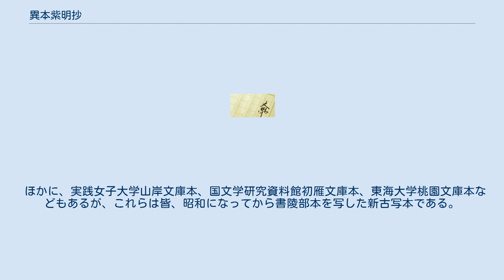異本紫明抄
『異本紫明抄』（いほんしめいしょう）は、鎌倉時代に成立した『源氏物語』の注釈書。
 書陵部本やノートルダム清心女子大学本が『紫明抄』の外題を持ち、内容も素寂の著した『紫明抄』と共通する部分が多かったため、池田亀鑑などによって素寂以外の人物によって増補改訂された紫明抄の異本であるとされてきた。
ところが、八木意知男、稲賀敬二、堤康夫の研究によって、『紫明抄』に先行する注釈書で、むしろ『紫明抄』は『異本紫明抄』に多く依拠して成立していたことなどが明らかとなった。
このため、『紫明抄』の異本という誤解をあたえる『異本紫明抄』ではなく、近年では内題の『光源氏物語抄』との呼称を用いることが多い。
注釈のために引用している『源氏物語』の本文は河内本である。
本書は後続する注釈書に「紫明抄」や「光源氏物語抄」の名で引用されてはいないものの、近年になって『河海抄』などに大きな影響を与えていることが指摘されている。
巻一の奥書、及び巻一の巻頭の「文永四二廿三始之」という記事によって、1252年（建長4年）から1267年（文永4年）にかけて、この注釈書が作成されたものと推測されている。
 いくつかの手がかりをもとに、稲賀敬二は藤原時朝、堤康夫は金沢実時と推測している。
ただし、決定的な証拠が存しないため、現時点では不明とするほかない。
 本書の注釈の内容はそれ以前の諸注を集成したものであり、『源氏釈』や『奥入』といった過去の注釈に書かれている説のほか当時の人々の説を記録している。
『河海抄』の説を全く引用していないので、それ以前の成立であると思われる。
 以下の古写本がある。
 ほかに、実践女子大学山岸文庫本、国文学研究資料館初雁文庫本、東海大学桃園文庫本などもあるが、これらは皆、昭和になってから書陵部本を写した新古写本である。